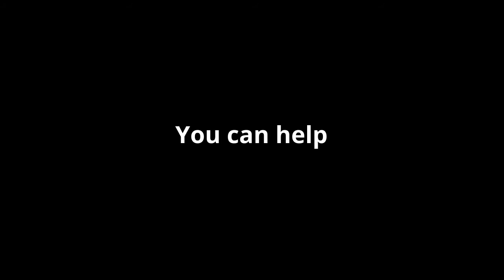The Bull Creek Pass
We had the pleasure of renting a UTV from Hanksville Tours in Hanksville Utah and got a chance to see the damage from recent flooding first hand. We are told that insurance won't cover the damage, so they need help. You can help by donating to the flood relief or by visiting the Henry Mountains by taking advantage of this incredibly affordable and amazing opportunity offered

Produced by Capt Christopher German and The Charted Life